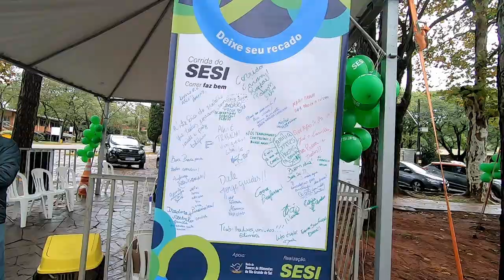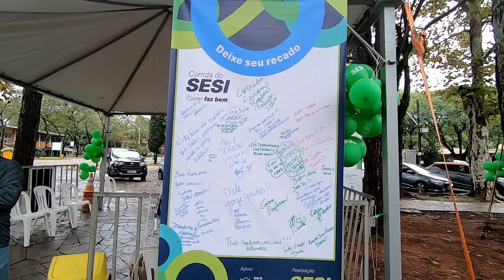Corrida do SESI | Passo Fundo | 2022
Edição 2022 da Corrida do SESI realizada na UPF Universidade de Passo Fundo no dia 1 de maio de 2022. Em homenagem ao dia do trabalhador.